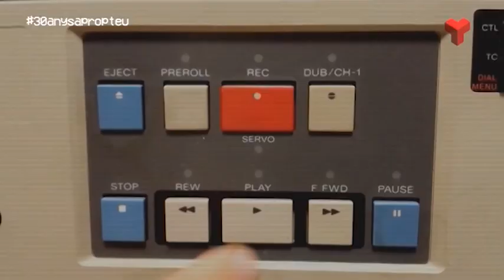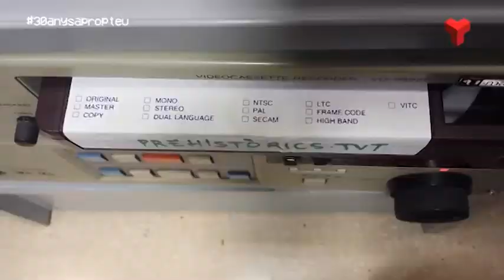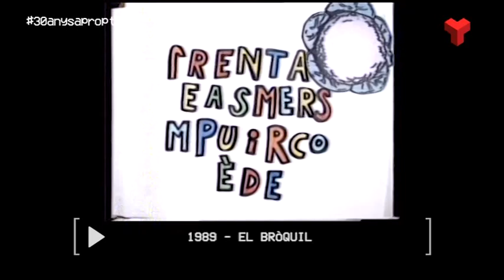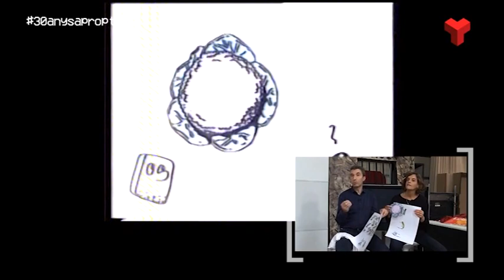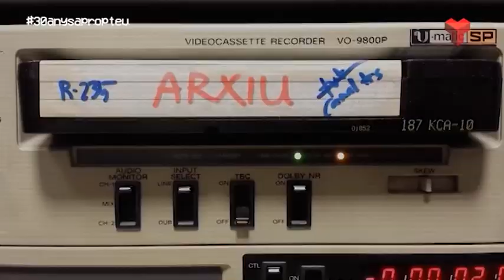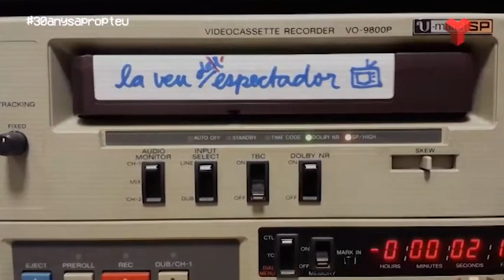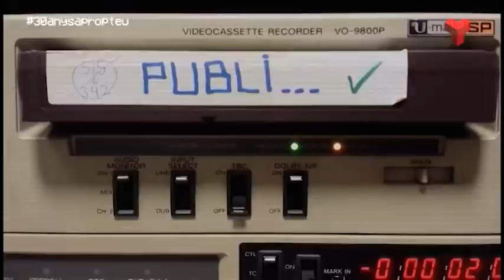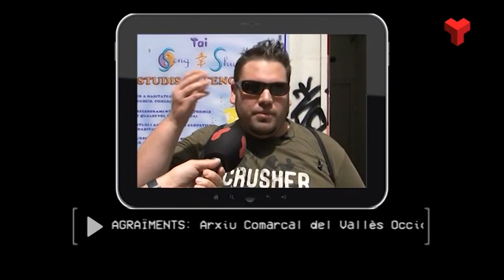30 anys a prop teu dimarts 22-11-2016 de Canal Terrassa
El programa "El Bròquil" va ser el primer infantil de TVT, l'emissió del programa era els dissabtes en directe i estava presentat i creat per Jaume Rosset i Mercè Garric, en aquest capítol ens expliquen tots els secrets que amagava el programa.